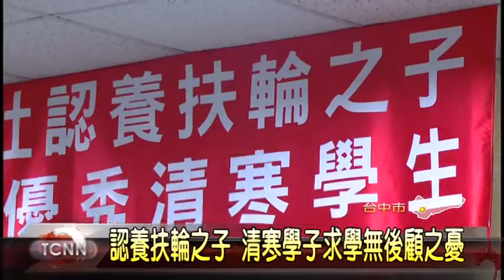大台中新聞-台中扶輪社幫助清寒學子就學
社會上有些家庭因為經濟因素，無法提供孩子在生活上及教育上的滿足與需求，這時如果有社會資源的挹注，可以幫助他們一把，像是大里國中畢業生洪翊方，為減輕家中負擔，僅管可以上一中就讀，但他選擇台中高工，走技職之路方便就業，而國際扶輪社及學校家長會，更提供獎學金，讓翊方沒有後顧之憂，能夠專心就學。「以上新聞可從哈TV APP收視」